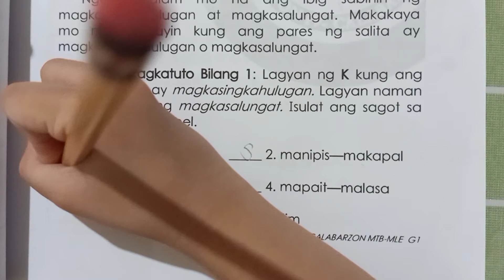LAGYAN NG K KUNG ANG PARES NG SALITA AY MAGKASING KAHULUGAN S NAMAN KUNG MAGKASALUNGAT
MTB-MLE / QUARTER 4/WEEK 3-4/ GAWAIN #1